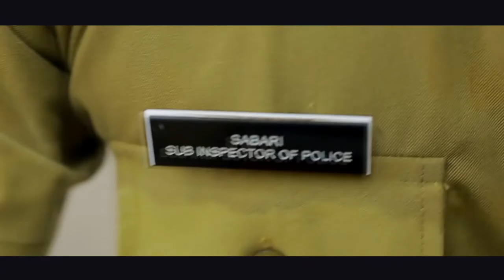Police Story "SABARI" Short Film Trailer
Oru Kalippan Police Officerude Kadha | Shabari Short Film Trailer | Dream Warrior Film Factory Presents |